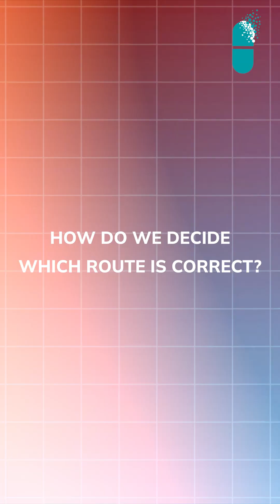Chemo or Surgery First in Breast Cancer? | Dr. Rajiv Vijayakumar | Gleneagles Hospital, Bengaluru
Should breast cancer treatment start with chemotherapy or surgery?
In this video, Dr. Rajiv Vijayakumar, Senior Consultant Medical Oncologist, Hematologist & BMT Physician at Gleneagles Hospital, Bangalore, explains the right sequence of treatment based on cancer stage, tumor size, and subtype (like HER2-positive or Triple Negative Breast Cancer - TNBC).

Here is the Dr , Rajeev kumar highlights:
- When chemotherapy should come first
- When surgery is the better first step
- Simple thumb rules to understand breast cancer treatment decisions

Medicine Made Simple — powered by Gleneagles Hospital, where good people make you feel better.